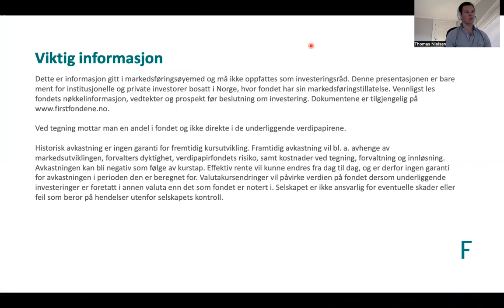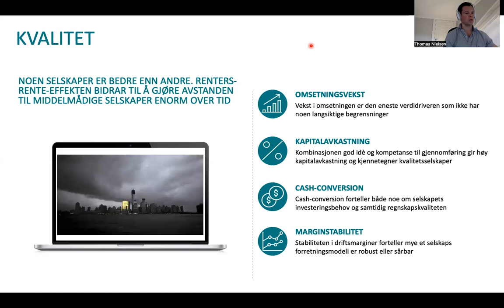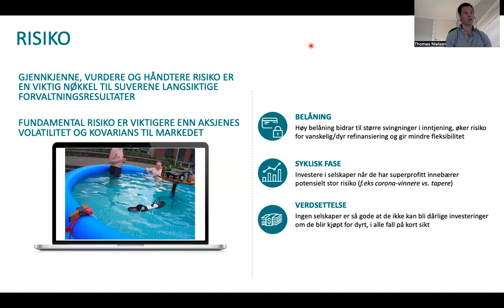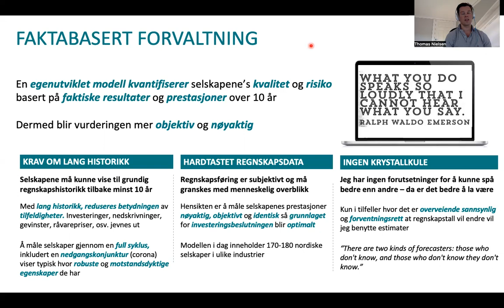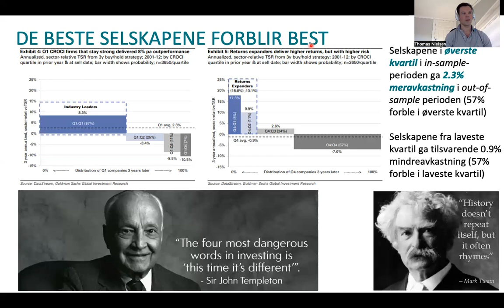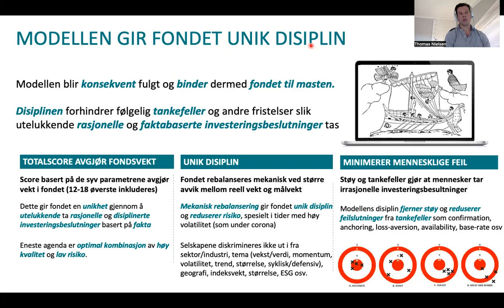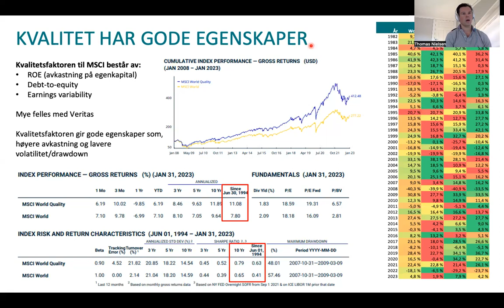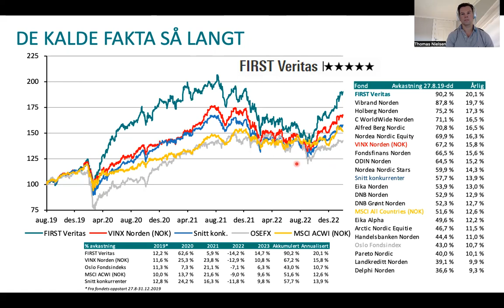FIRST Veritas - Mars 2023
Oppdatert videopresentasjon av FIRST Veritas v/Thomas Nielsen.

00:00-01:00 Introduksjon
01:01-04:27 Kvalitet
04:28-06:52 Risiko
06:53-09:52 Modell
09:53-11:17 Beste selskaper forblir best
11:18-12:26 Modell i praksis
11:27-15:00 Nøkkeltall
15:01-17:00 Avkastning

Investeringsfilosofien til FIRST Veritas er å eie de 12-18 selskapene i Norden som til enhver tid har den mest optimale kombinasjonen av høy kvalitet og lav risiko.

Faktisk prestasjoner betyr mer enn ord og løfter, samtidig vil kortsiktige resultater kunne være sterkt påvirket av tilfeldigheter. En egenutviklet modell basert på hardtastede kvartalsvise regnskapstall tilbake til 2011, måler derfor selskapene objektivt nøyaktig og identisk

Selskapene blir vurdert på syv parametere, salgsvekst kapitalavkastning, cash-conversion, marginvarians, soliditet, verdsettelse og syklisk fase. Selskapene vil få en score per parameter basert på sin relative posisjon og vektet sum av selskapenes score vil avgjøre om de kommer med i fondet og hvor stor vekt de eventuelt får.

Modellen vil derfor plukke opp de egenskaper hos selskapene som i størst mulig grad kan bidra til avkastning gjennom inntjeningsvekst, utbytte og reprising, som er de tre kildene til avkastning.

FIRST Veritas vil derfor ha en kvalitetsstrategi kombinert med det beste fra vekst og verdi.

firstfondene.no